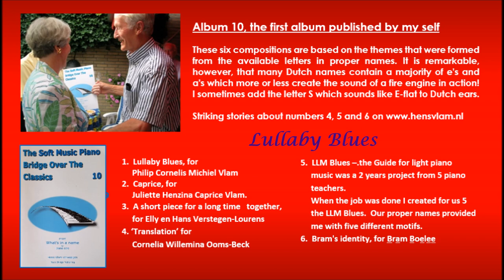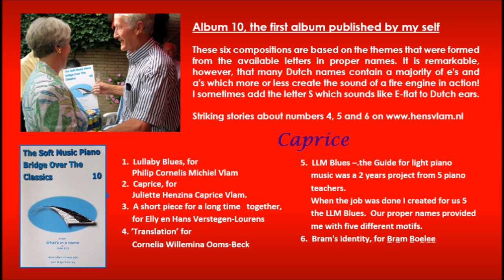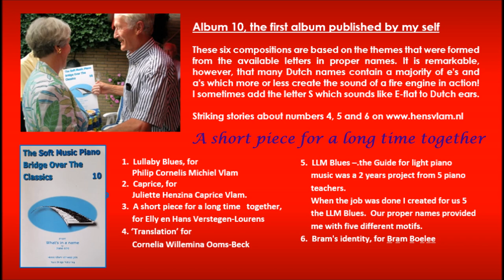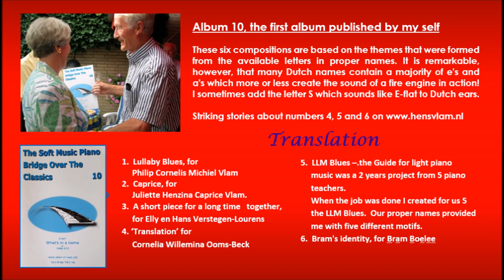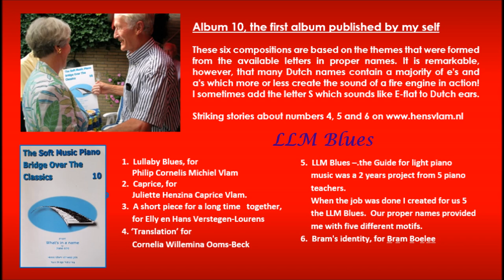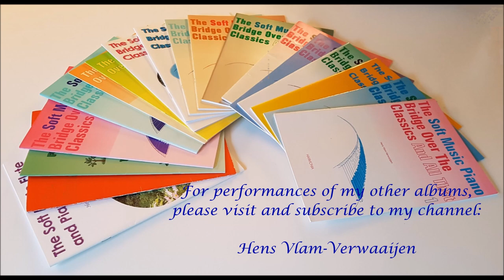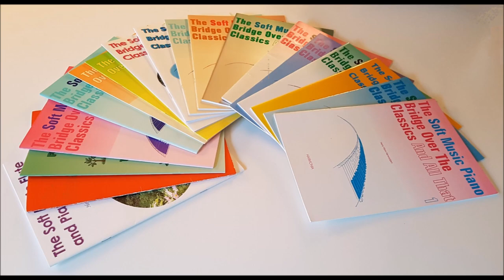Soft Music Piano Bridge Over the Classics 10 ("What's in a name")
Welcome to my Music Channel. My name is Hens Vlam-Verwaaijen, pianist and composer of the series "The Soft Music Piano Bridge Over The Classics And All That" for piano and more. This is my performance of my tenth album (What's in a name").  For information about my albums and explanation of some titles of my songs, please visit my